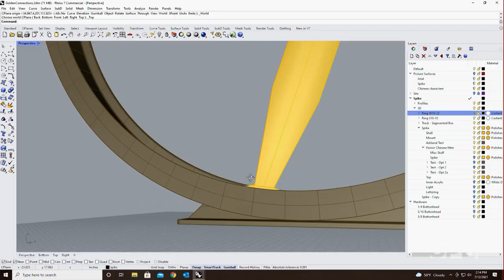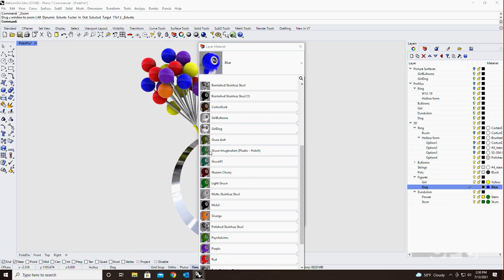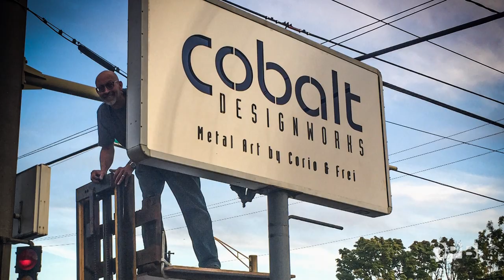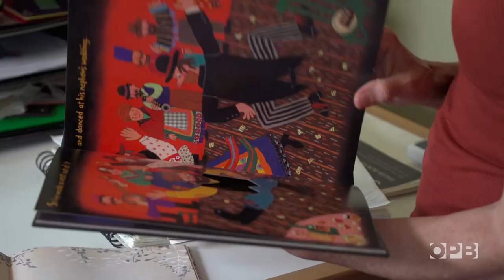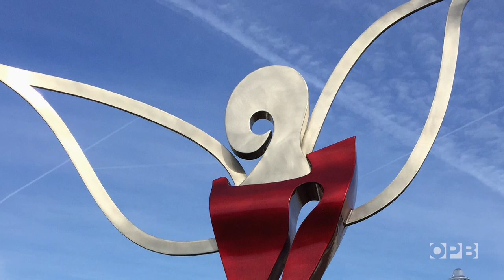Cobalt Designworks | Sculptures and large installation public designs | Oregon Art Beat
Husband and wife duo Jennifer Corio and Dave Frei left the corporate world to embark on a joint creative journey, building Cobalt Designworks, their large installation design and fabrication studio in Vancouver, Wash.